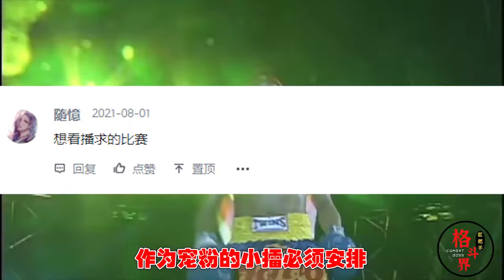播求打得最假的一场比赛，随便打打就KO，对手是来碰瓷的吧！【格斗界扛把子】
播求史上最假的假赛，打到一半对手不想给钱了，赢了比输了还难受

一只活跃于格斗界的扛把子✊

【格斗界扛把子】带你了解拳坛不为人知的一面！

人物传记、精彩比赛、最新资讯，你想看的这里都有

 带你看最精彩的格斗比赛，了解赛前幕后的故事！

格斗界扛把子 格斗比赛 拳击 播求 "视频中的拳击表演是在合适的环境下进行的，所有参与者受到了专业的指导和保护，绝无暴力或血腥内容。"